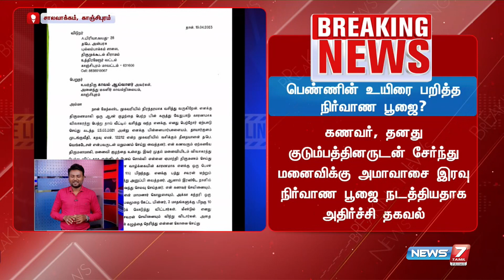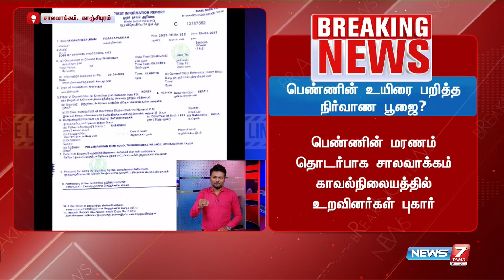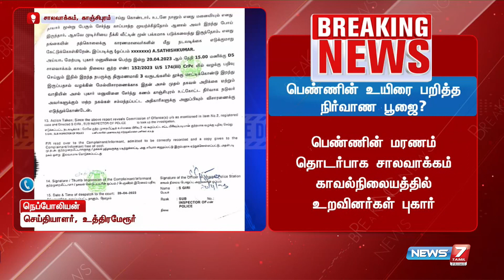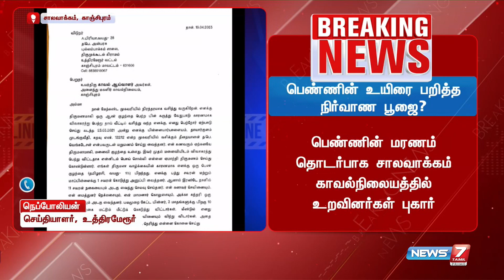பெண்ணின் உயிரை பறித்த நிர்வாண பூஜை? - அதிர்ச்சி தகவல் | Uthiramerur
பெண்ணின் உயிரை பறித்த நிர்வாண பூஜை? - அதிர்ச்சி தகவல்